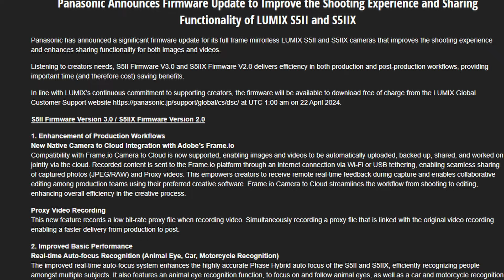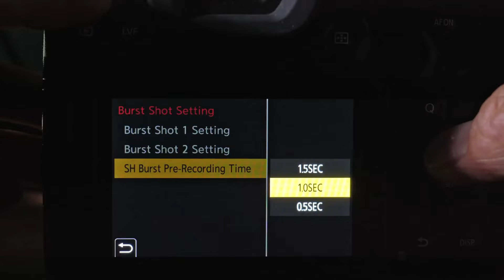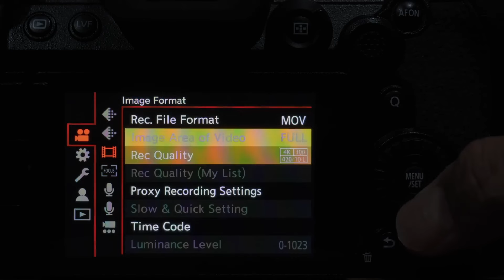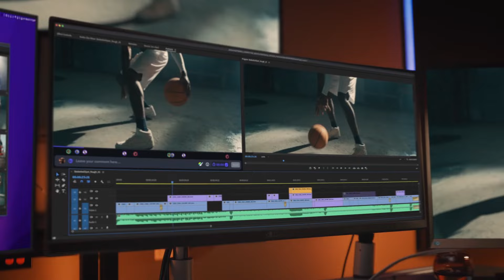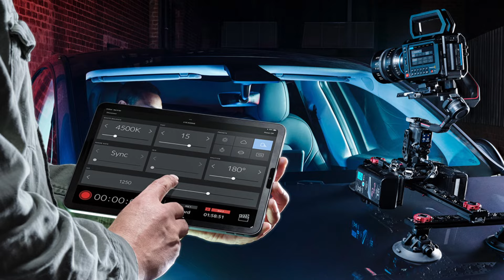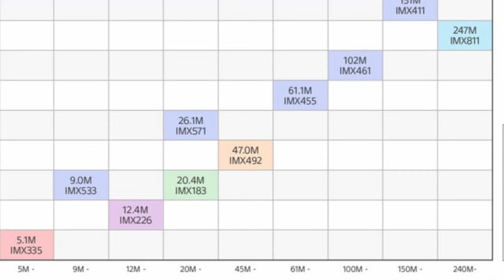Sony New BIG Sensor | BlackMagic 17K Camera | Lumix S5II Major Firmware | MirrorME Studio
Sony New 247MP BSI CMOS Medium Format Sensor.
BlackMagic PYXIS 6K, Ursa Cine 12K and Ursa Cine 17K Camera
Lumix S5II & S5IIX Major Firmware update Version 3.0 & Version 2.0

Tamil Photography Videos
rprasanna venkatesh
Tamil Photography Channel
Godox LC500R
RGB LED Lights
Cool portrait photography lighting
photography dslr camera,photography beginners
special effects Lighitng
photography effects
candid photography camera settings tamil
studio portrait photography lighting setup
how to shoot bridal photos
tamil portraits tutorials
tutorials wedding photography
learn dslr photography in tamil